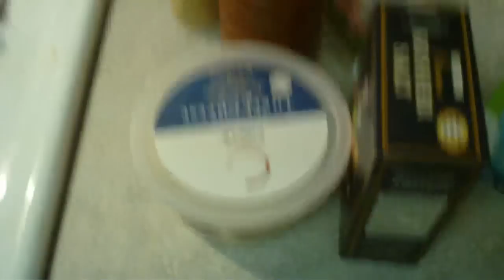Bacon Basket Weave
Basket weaving Bacon